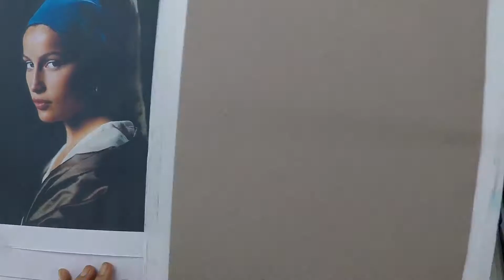Charcoal face By Kan Srijira